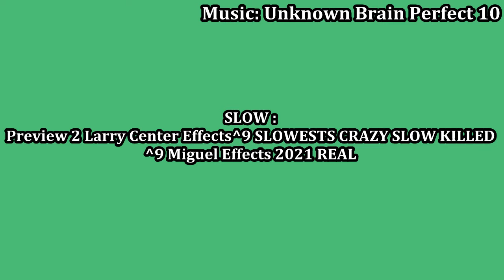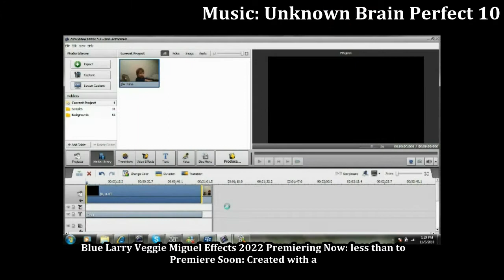40TH Anniversary Miguel Effects Blue Larry Veggie 2021 Reals 4.0 Offical Teaser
Teaser Blue Larry Veggie Miguel Effects 2021 Welcome Back!
It Time Now! Signing Off. VeggieTales Preview 2